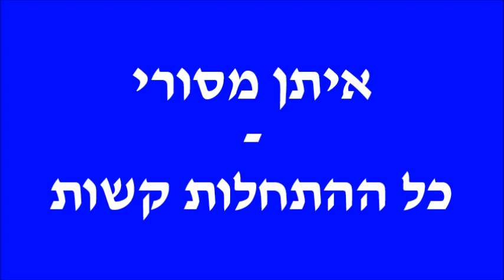איתן מסורי - כל ההתחלות קשות (1983)